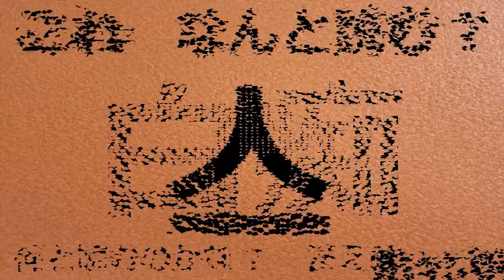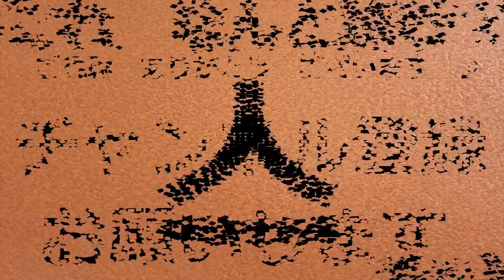【これ何と読む】これ 何と読む ? 第４６弾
作成日　２０２４年９月１１日